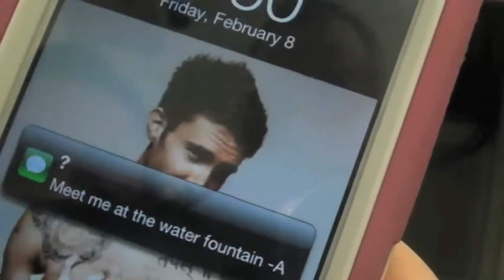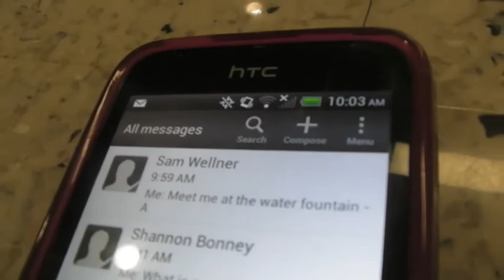Pretty Little Liars